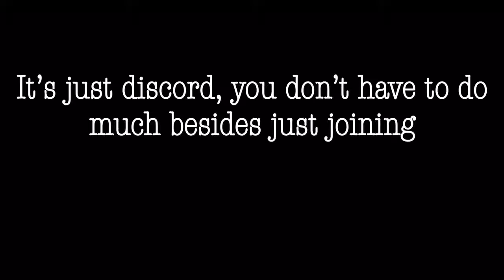Discord.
Song: Stuff is way